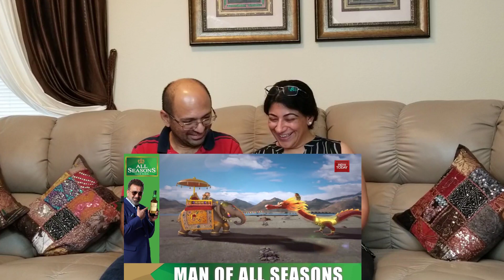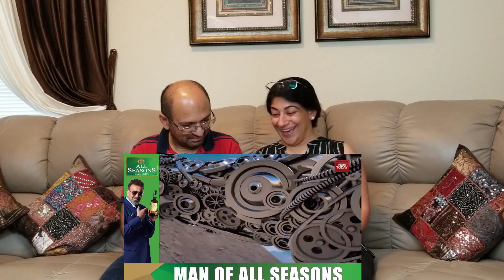MADE IN INDIA | मेड इन इंडिया | So Sorry | Reaction | Indian American Vlogger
Yogi Adityanath in AAP Ki Adalat with Rajat Sharma FULL INTERVIEW( Pt 2 ) | The BOLD , BAD & BINDAAS

Raj Thackeray in Aap Ki Adalat (Pt4) | Raj Thackeray speaks on his anger to Rajat Sharma |THUGS LIFE

Raj Thackeray in Aap Ki Adalat FULL INTERVIEW (Part 2) - India TV | with Rajat Sharma | Thug Life

आओ यार देखो नमूने की कमी नहीं। पुलिस से लुकाछिपी करते पकड़े गए | Lockdown के दबंग दारोगा

Police के जवान को English में कानून सिखा रहा था लड़का सिपाही ने English में ही लगा दी अकल ठिकाने

Yahi Raat Antim Yahi Raat Bhari || Ramayan || Ram Ravan Yudh || यही रात अंतिम यही रात भारी

Lockdown के दबंग दारोगा का Viral Video देखिए, इससे बचना नामुमकिन है | बरसाने वाले दरोगा पांडेय जी

Love & Enjoy!